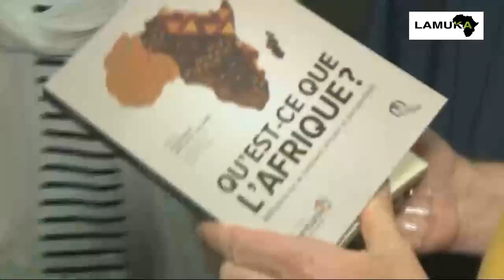DOCUMENTAIRE | LA CAN - (L'UNION AFRICAINE du FOOTBALL) - Dimanche 01ier octobre 2023 - Serge POUTH